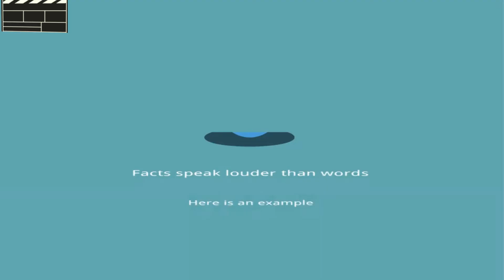Financial Investment Animation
Small Biz Vids are the perfect way to tell your story when your budget is limited and precludes on location filming.

Explainer videos and Whiteboard animations are great marketing tools to explain to your viewers what you do..and why they should buy your product. Text and image only websites are outdated. Videos and animations help with Google ranking, conversion rates, and are proven to keep visitors on your website much longer. An easy way to build trust and confidence with your audience.